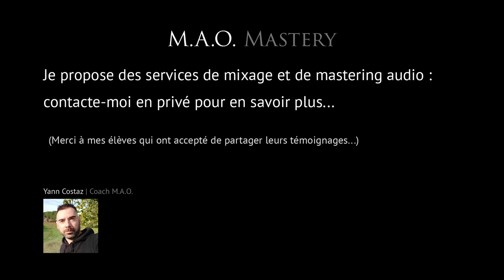"Le rendu est vraiment top !" Rémi Menguy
Rémi Menguy témoigne sur mes services de mixage et mastering...